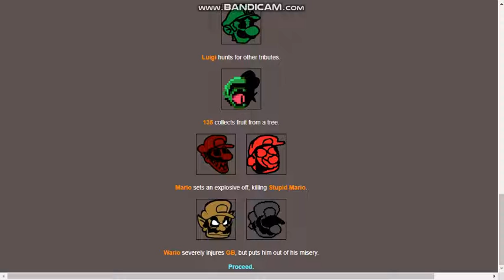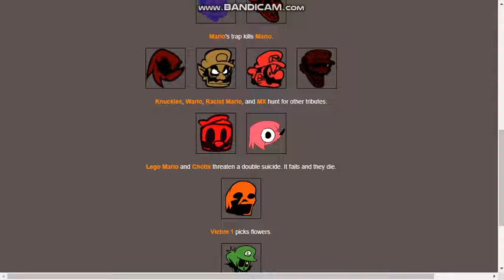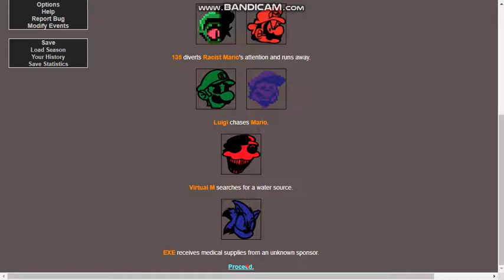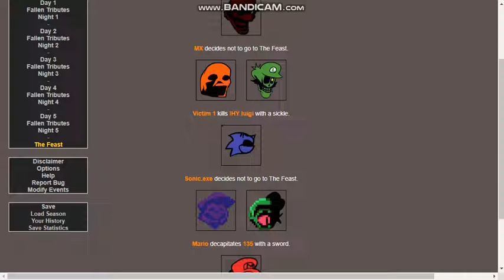Brantsteele Hunger Games: The M Games(Ft. Sonic.exe)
3 or 4 Minute Video of EXE's Killing Each Other.